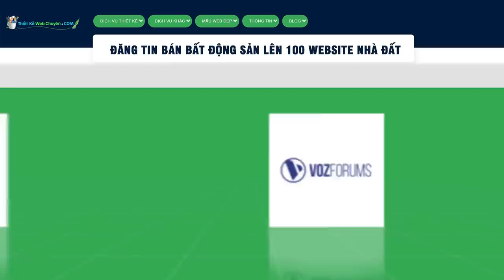Vingroup Đề Xuất Xây Tổ Hợp Công Nghiệp Sản Xuất Phụ Tùng, Phụ Trợ Ô Tô 3.400 Tỷ Tại Quảng Ninh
Vingroup Đề Xuất Xây Tổ Hợp Công Nghiệp Sản Xuất Phụ Tùng, Bộ Phận Phụ Trợ Ô Tô 3.400 Tỷ Tại Quảng Ninh

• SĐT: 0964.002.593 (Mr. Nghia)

Công ty Cổ phần Đầu tư Khu công nghiệp Vinhomes (thuộc Tập đoàn Vingroup) đề xuất đầu tư một tổ hợp công nghiệp sản xuất phụ tùng, bộ phận phụ trợ cho xe ô tô, xe có động cơ khác tại địa bàn TP. Móng Cái, Quảng Ninh. Dự án có diện tích gần 200ha, tổng mức đầu tư trên 3.400 tỷ đồng. Doanh thu dự kiến từ năm 2023 khoảng trên 10.000 tỷ đồng/năm.